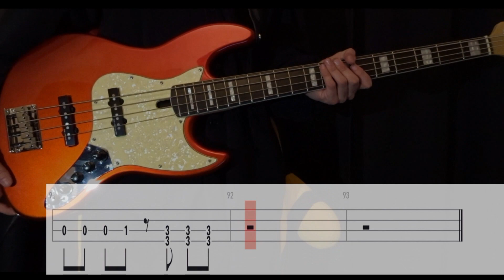Treat People With Kindness (Harry Styles) - (BASS ONLY) Bass Cover WITH TABS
Tuning : E-A-D-G
Artist : Harry Styles
Bassist : Nick Movshon
Album : Fine Line (2019)
Song : TREAT PEOPLE WITH KINDNESS